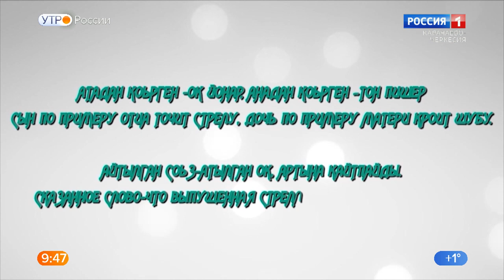"Утро России" (на ногайском языке) 19.12.2022